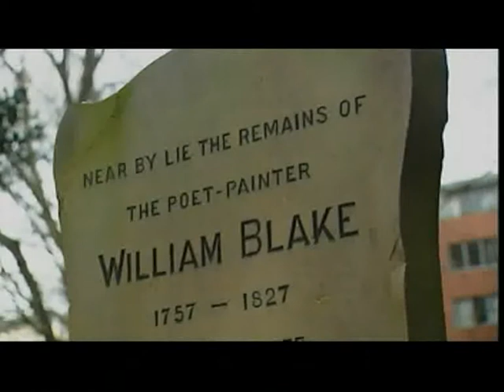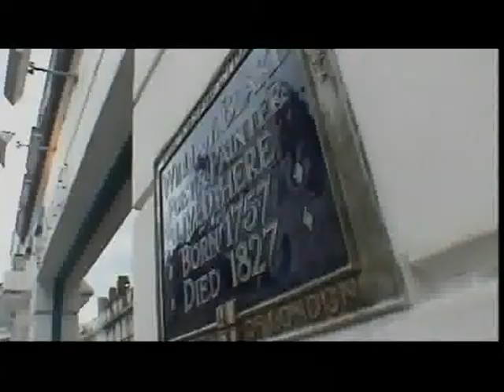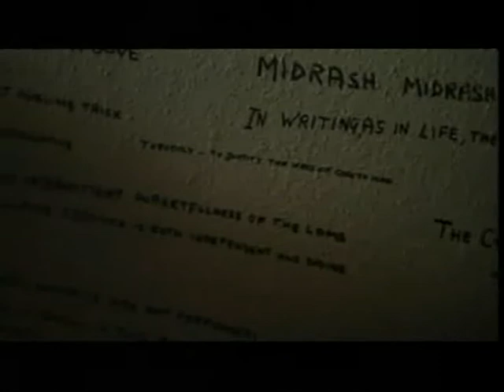BBC Inside Out: William Blake's Grave